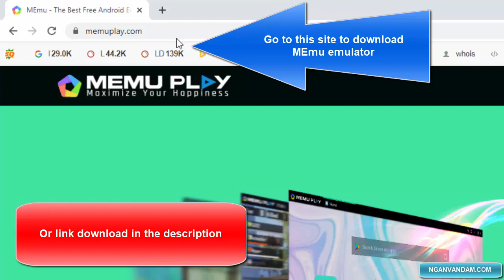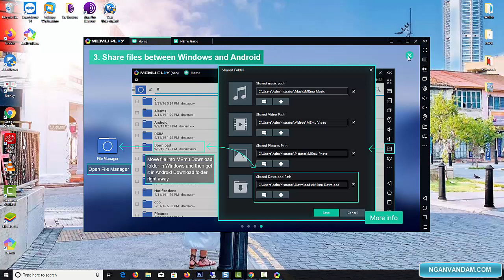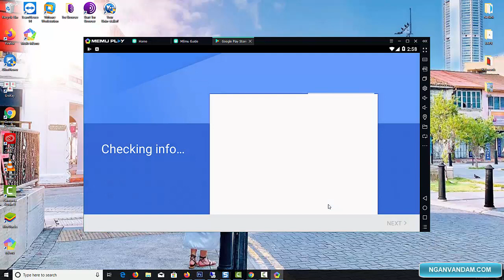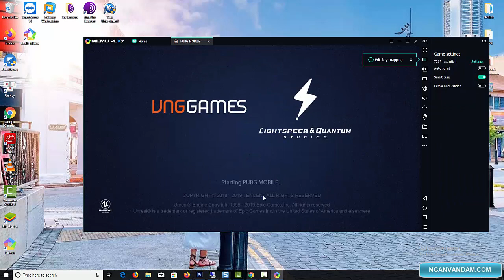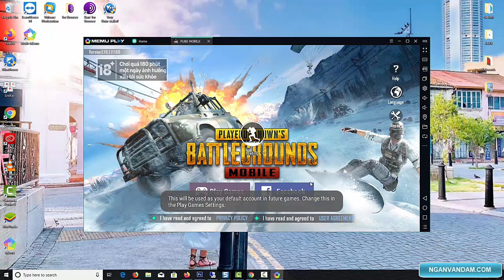Memu Android Emulator For PC | How To Install Memu Android Emulator on Windows PC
This video will show you how to install and use Memu android emulator on Windows 10 PC.